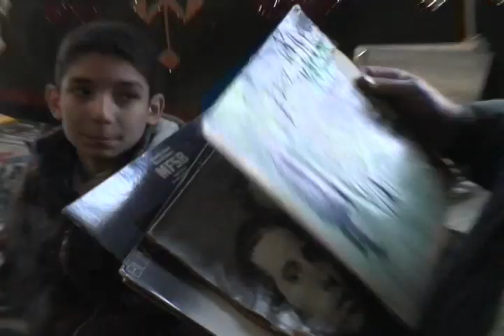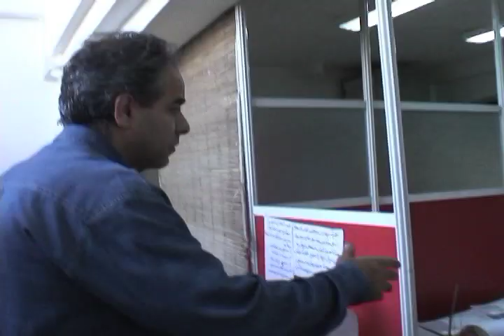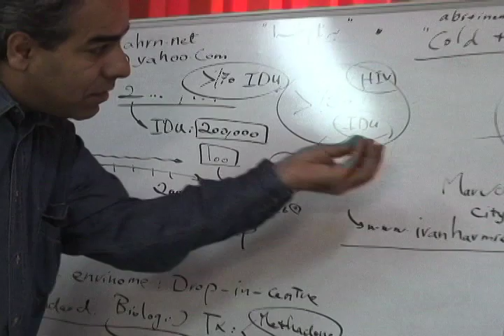Documentary: "A World of Conflict" Ch.8 - Iran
This is Chapter 8 - Iran, of the documentary "A World of Conflict" in which reporter Kevin Sites covers every major war zone in the world in one year. His book, "In the Hot Zone" has just been released by Harper Perennial. Available at Amazon.com and bookstores now.